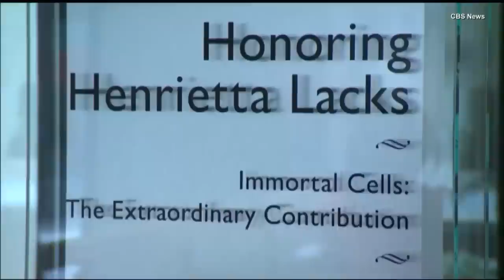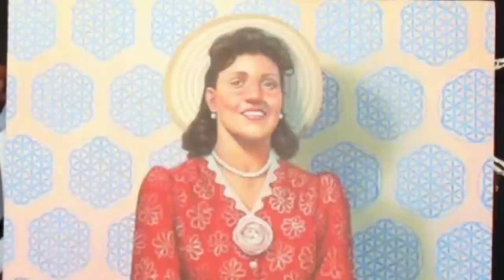How a Woman Who Died in 1951 Still Helps Medicine Today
Decades ago, Henrietta Lacks went to Johns Hopkins University Medical Center in Baltimore for cervical cancer treatment. Doctors there removed tissue samples without her consent. Those cells were then used for medical research. They became the first to reproduce indefinitely, and have been sold as “HeLa Cells” for experiments. HeLa cells were integral in the creation of the polio vaccine, cancer treatments, genome mapping and getting an accurate count of the number of human chromosomes.